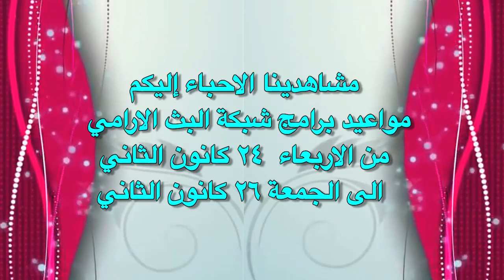اعلان برامج قناة الارامية للاسبوع القادم